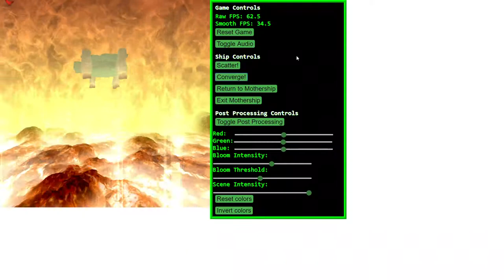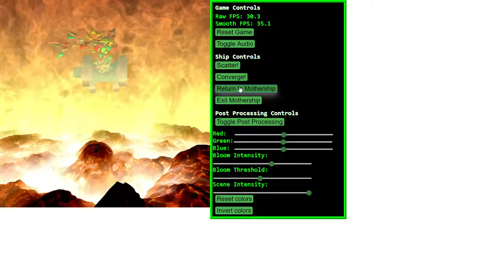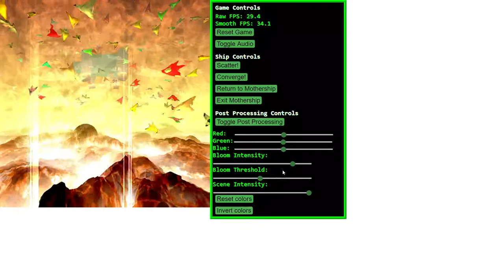ncsu cg4games 2019 project: Trevor Redding & Kelly Fleming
A lava simulation inspired by StarFox 64's Solar level. Above the lava waves, ships fly around using Boids Flocking algorithm, along with some extra behavior like lava avoidance,  moving to stay in boundaries, and avoiding the mothership. The ships can be commanded using various buttons, and some graphical effects can also be toggled/controlled.